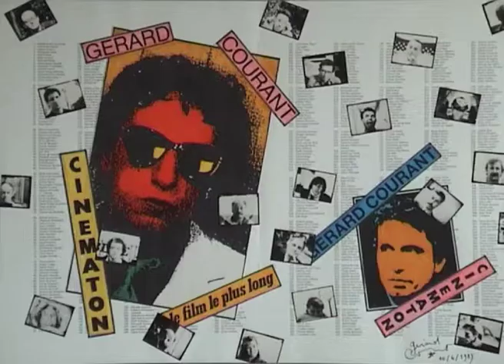Layal Assaf by Gérard Courant - Cinématon #2371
Le portrait de Layal Assaf réalisé par Gérard Courant le 17 avril 2011 à Dubaï (Émirats Arabes Unis) (silencieux). Layal Assaf's portrait by Gérard Courant (silent).